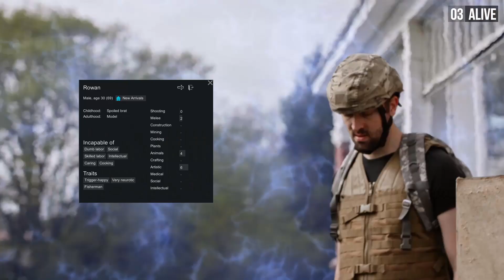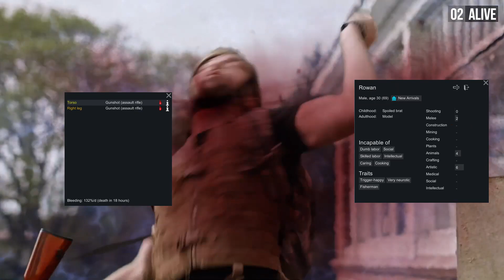Rimworld Parody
I have made a small parody using a video from VIVA LA DIRT LEAGUE.